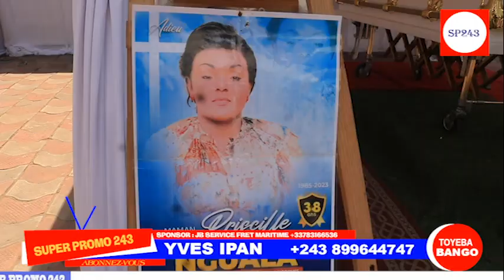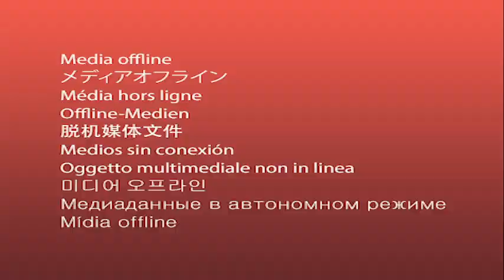TR!STE:GUY NG0MBE ALELI & MERDIE LUFUTU INCONS0LABLE BA COMEDIENS BATIKI BANGO BALELA SOEUR BANGO